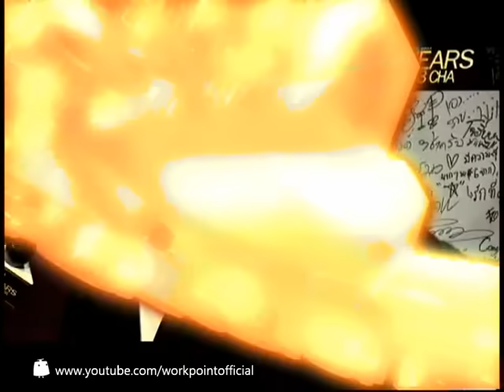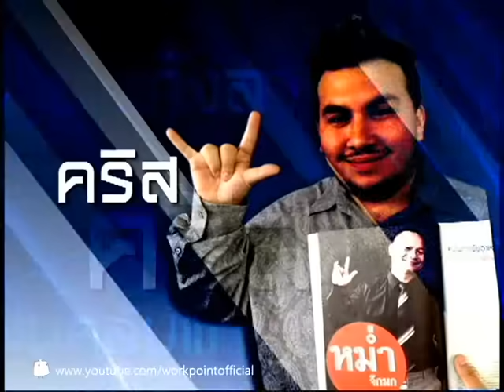20 ปี แก๊ง 3 ช่า 21 เม.ย. 56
พบกับรายการ20 ปี แก๊ง 3 ช่า
ได้ทาง ททบ.5